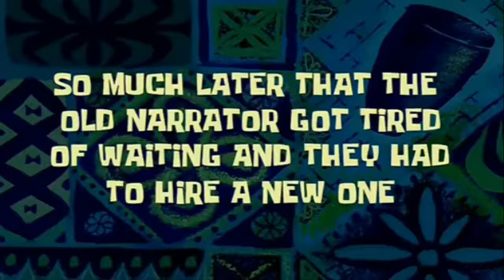Team Fortress 2 episode 1: SHUT UP AGENT GOLDMAN!!!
Sandvich